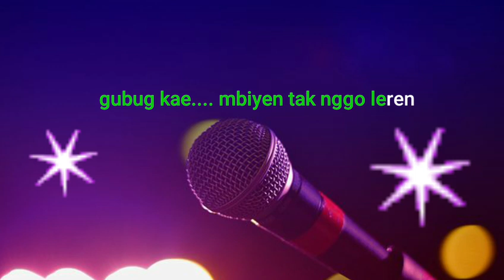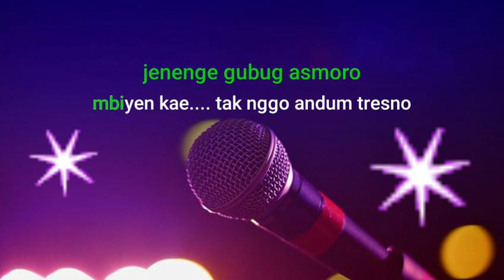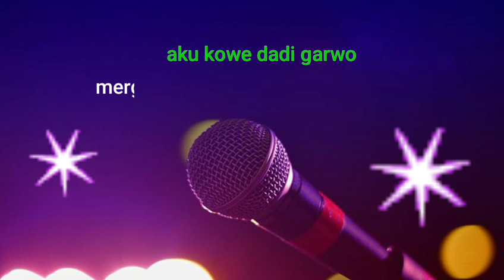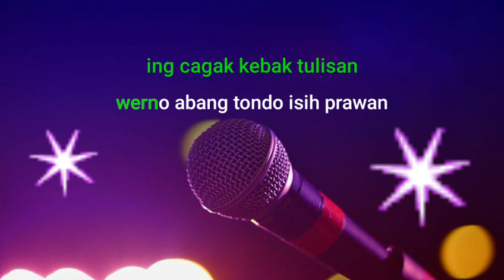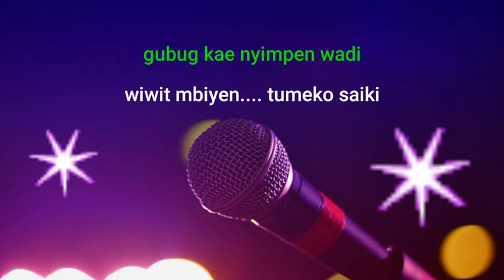GUBUG ASMORO - Versi Calung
Gubug asmoro karaoke
Gubug asmoro Calung